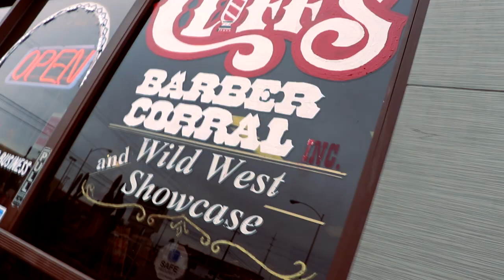Lawyer Getting A Fresh Haircut- Cliffs Barber Corral Tutorial 18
My Lawyer Getting Haircut at the barber Shop.The YouTube community has some great content available of what Cliff Wolosin has done for the barber community.

Special Thanks to BrandonON and SeezSantos

I really appreciate you for watching my videos. Videos like this one showing you life-changing wisdom and a haircut as well as unintentional asmr that showcase Cliff Wolosin who is an old-style barber are videos I plan on making for you every Sunday.